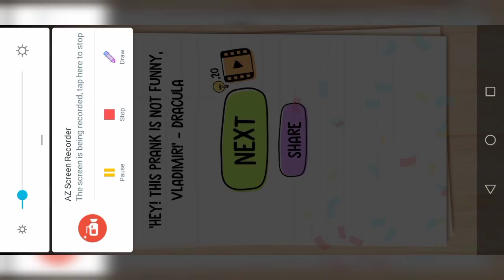Brain Test 2 : Tricky Stories - Smith and Joe - Part 1 - Level 19